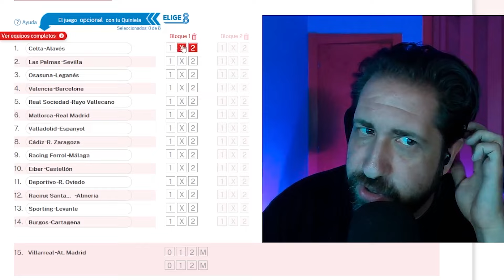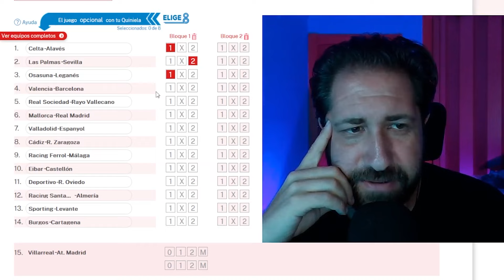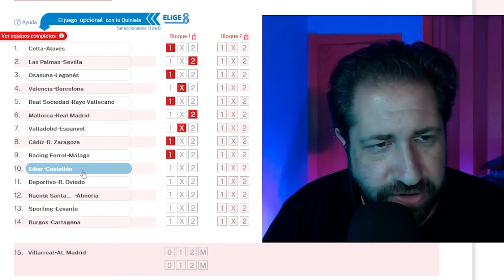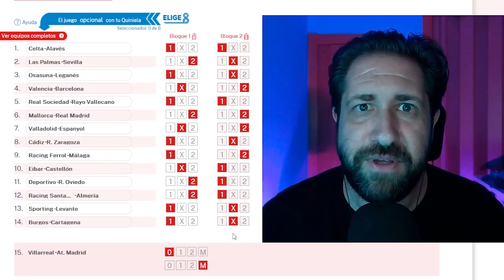LA QUINIELA EN ASMR | JORNADA 1 DE LA LIGA EA SPORT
Hola gente, empezamos una nueva serie en la que vamos a ir haciendo la quiniela de fútbol de la liga ea sport todas las semanas. Lo haremos susurrando en asmr y espero que os guste este tipo de vídeos.

✅ ¡Sitios de camisetas de fútbol 2024/2025 a bajo precio!
⏺ Con un pedido igual o superior a 79 € te beneficiarás de envío gratuito

👕Si quieres camisetas como las mías, entra en Pampling desde aprovecha el 3x30€ con envío gratis, además, añade también unos calcetines a tu pedido y llévatelos gratis usando el código ELASMRDEJUAN durante tu compra y un 20% de CASHBACK.